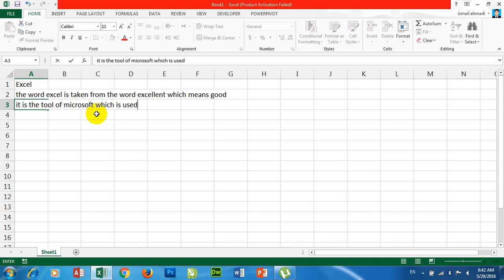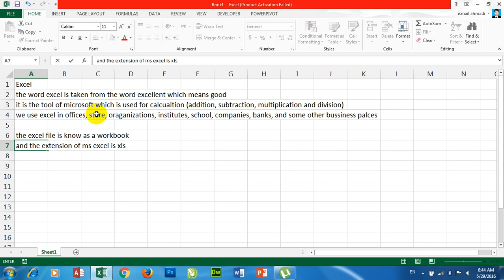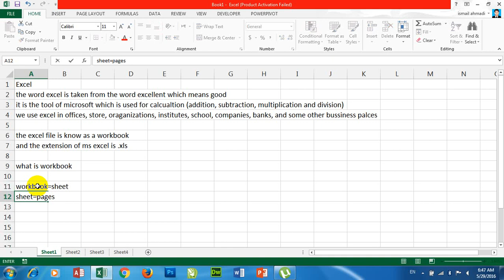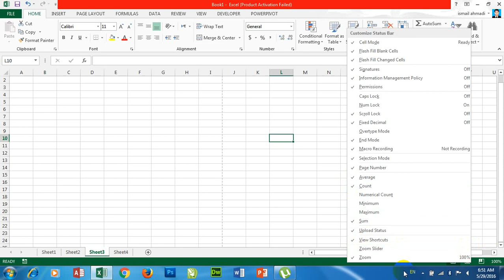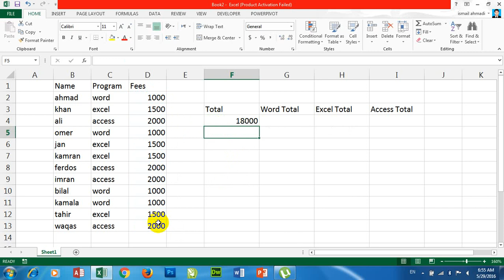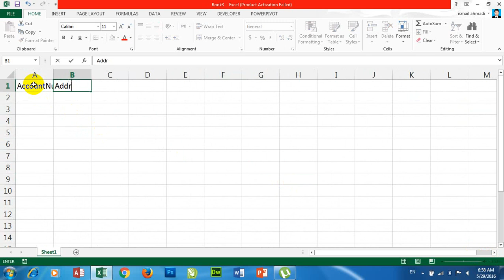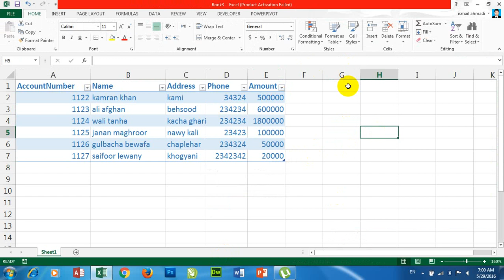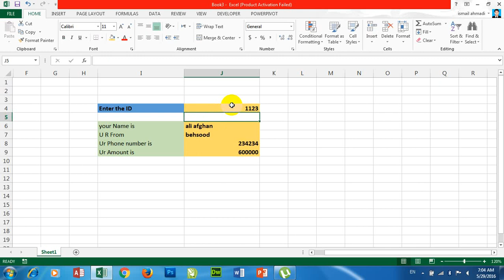Ms Excel lecture 01 په پشتو ژبه